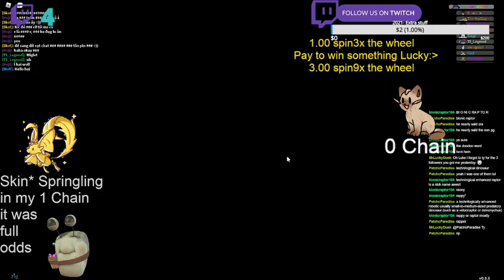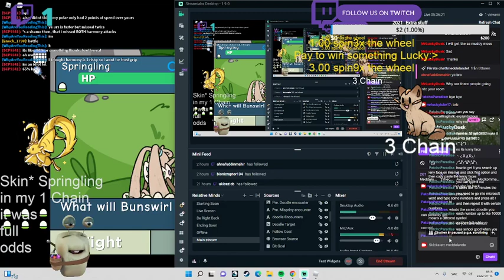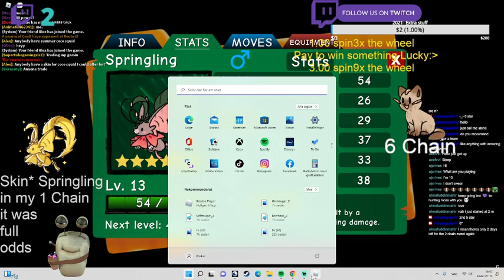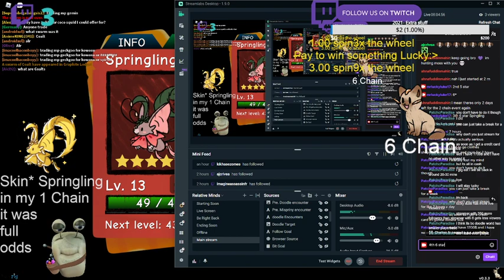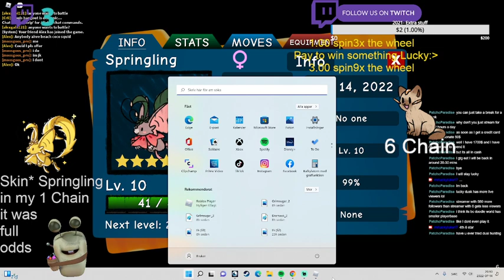Why Doodle World! [LEVEL CAP RAISED] Trying to Misprint hunting for a Glimmew But..yeah "2022 Clip"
(This was Uploaded in 15th July 2022)

Note: Please Respect My Reactions because You never know if My reactions are good or not, so please Try Give me some Questions in the comments if you liked the reactions so I don't fell... Sad for Uploading a reaction 1 - 45 Episodes for 0 Reasons : ( so.. Hope you all enjoyed it anyways, Take care now and stay Lucky Out there.